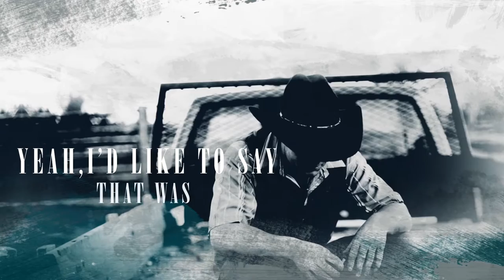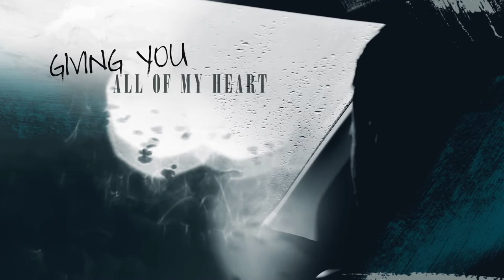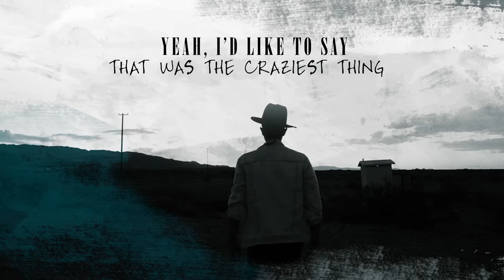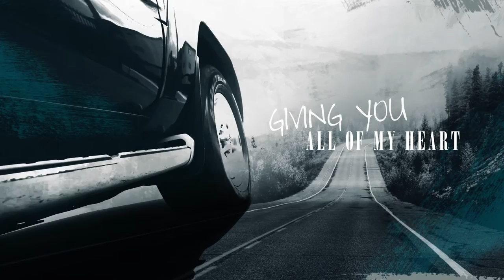Mark Elliott - Craziest Thing (Official Lyric Video)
We all have a list of crazy things we’ve done; crazy-fun, crazy-wild, crazy-stupid–and just plain crazy.

Craziest Thing
Mark Elliott/Gabe Burdulis

I hopped a train behind a biker bar
Drunk as hell wasn’t supposed get that far
The next thing I saw was south Texas in the rising sun
I’d like to say that was the craziest thing I’ve done

But the only time I’ve gone too far
Had to be giving you all of my heart
Every bit of fear, every bit of fun
Loving you is the craziest thing I’ve done

Lost the title to my truck in a late-night poker game
Had a really good hand, didn’t think it go down that way
I spent the next six months trying to get around with my thumb

Letting you go when times got kinda’ tough

Yeah, loving you is the craziest thing I’ve done